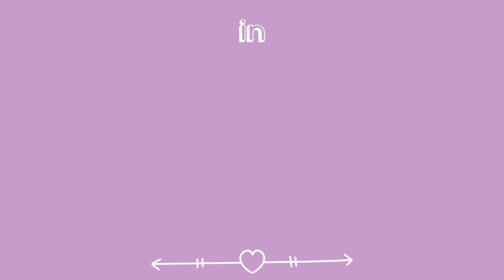HAUL MỸ PHẨM 600$ Ở MỸ - SEPHORA, ULTA, TARGET | LAN ANH ♡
Các món ở Mỹ LA thấy chỉ có Dyson là có lazmall

    ❍ TOOLS
⇢ Camera : Panasonic G85
⇢ Edit : Final Cut Pro X

My Castle’s Address:
© Bản quyền thuộc về LA's Little Castle
© Copyright by LA's Little Castle ☞ Do not Reup